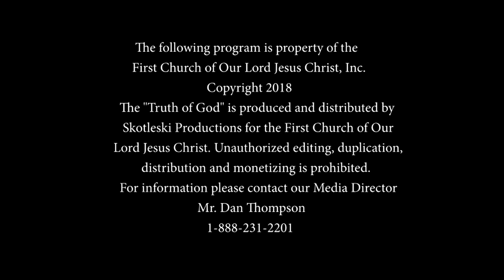Truth of God Broadcast 1206-1208 Augusta GA Pastor Gino Jennings HD Raw Footage!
Recorded in Augusta Georgia on 12-08-18 Saturday Night Service